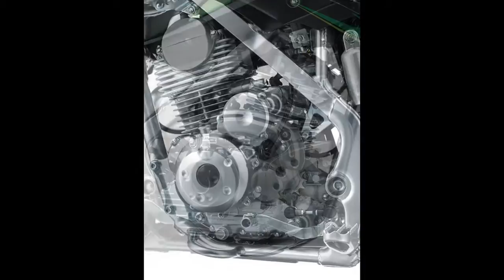All-New 2017 Kawasaki KLX 140G : A Comfortable Fit and a Reliable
2017 Kawasaki KLX 140G Review :

OVERVIEW :

THE ALL-NEW KAWASAKI KLX 140G OFFERS A COMFORTABLE FIT AND A RELIABLE, CONFIDENCE-INSPIRING RIDE WITH LARGER WHEELS THAT’S IDEAL FOR OFF-ROAD ADVENTURES. LIGHT OVERALL WEIGHT AND ROOMY ERGONOMICS MAKE LEARNING EASIER, ALLOWING RIDERS TO FOCUS ON FUN, WHILE THE DEPENDABILITY AND LOW-MAINTENANCE OF THE KLX140G MAKE IT THE ULTIMATE COMPANION ON THE TRAIL.

• Push button electric start
• High-revving 144cc air-cooled, SOHC, 4-stroke engine
• 5-speed transmission with manual clutch
• Taller seat height ideal for intermediate or adult riders
• Ample ground clearance and wheelbase equals greater off-road capability
• Adjustable suspension to accommodate varying rider size and skill
• Front and rear disc brakes provide strong progressive stopping power

POWER :
Engine
4-stroke, 1-cylinder, SOHC, air-cooled
Displacement
144cc
Bore x Stroke
58.0 x 54.4mm
Compression ratio
9.5:1
Fuel System
Keihin PB20
Ignition
Digital DC-CDI
Transmission
5-speed, return shift
Final Drive
Chain

PERFORMANCE :
Front Suspension / Wheel Travel
33mm telescopic fork/7.5 in
Rear Suspension / Wheel Travel
Uni-Trak® linkage system and single shock with piggyback reservoir, fully adjustable preload and 22-way rebound damping/7.9 in
Front Tire
2.75x21
Rear Tire
4.10x18
Front Brakes
Disc
Rear Brakes
Disc

DETAILS :
Frame Type
Tube, semi-double cradle
Rake/Trail
27°/4.6 in
Overall Length
78.9 in
Overall Width
31.1 in
Overall Height
44.7 in
Ground Clearance
12.4 in
Seat Height
33.9 in
Curb Weight
218.2 lb**
Fuel Capacity
1.5 gal
Wheelbase
52.4 in
Color Choices
Lime Green
Warranty
6 Months
Kawasaki Protection Plus™ (optional)

2017 Kawasaki KLX 140G Price : MSRP $3,699